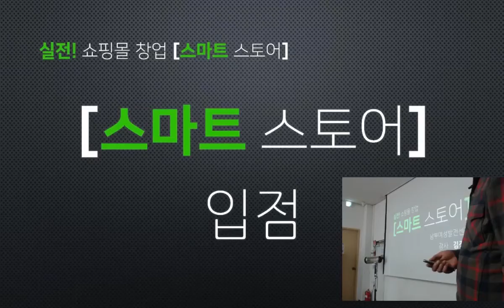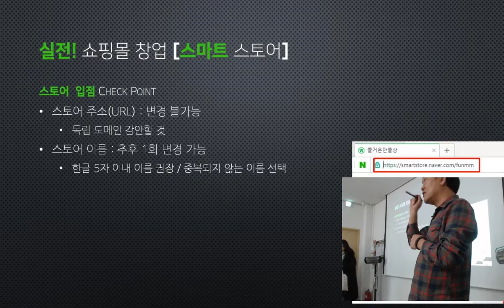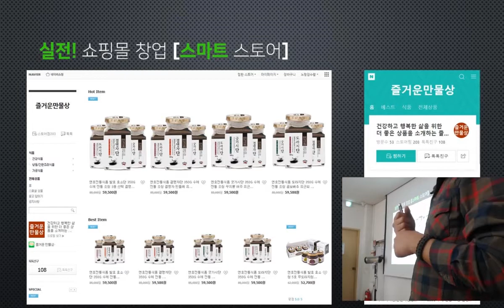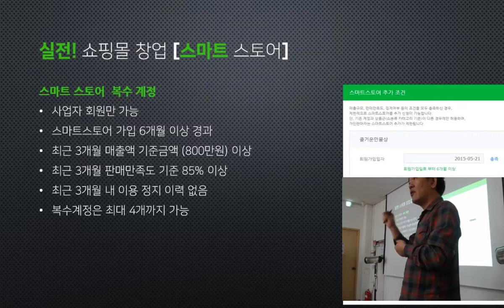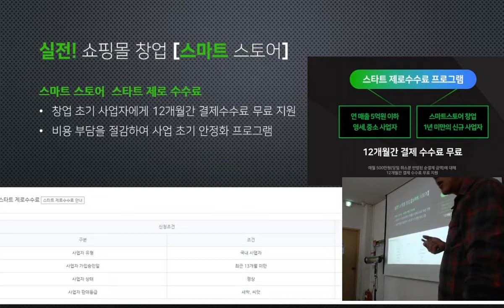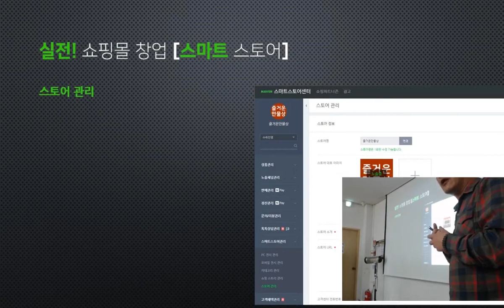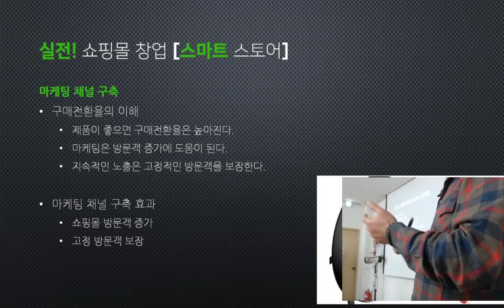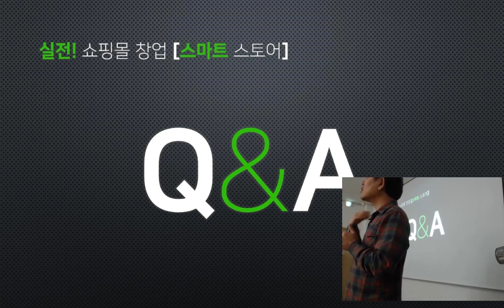실전 쇼핑몰 창업 #2 - 남부여성발전센터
2020년 1월 31일 개강하는 [실전 쇼핑몰 창업] 스트리밍입니다.
2월 7일 강의 2회차